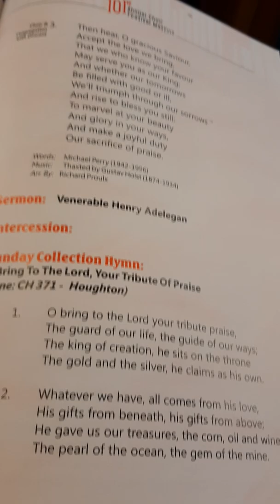O BRING TO THE LORD YOUR TRIBUTE OF PRAISE (Houghton) -- Cathedral Church of Christ, Marina, Lagos